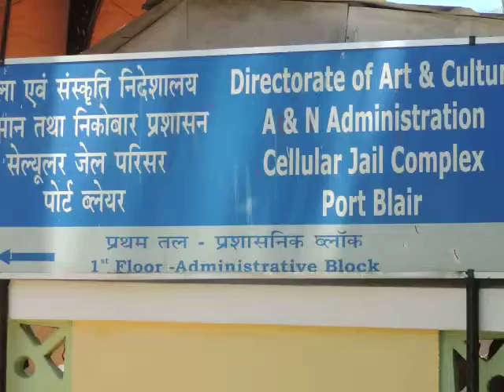SagarikaEmporiumInagurated@CellularJaiLedweepNewsiNDiA 012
SagarikaEmporiumInagurated@CellularJaiLedweepNews(iNDiA)islandsmobilepress - The Directorate of Industries in association with the Directorate of Art & Culture set up a branch of Sagarika Emporium at the National Memorial Cellular Jail. The Secretary (Art & Culture) Shri. Rakesh Bali IAS inaugurated the emporium in the presence of of Secretary (InD) Smti. Rashmi Krishnan IAS -PORT BLAIR (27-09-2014-Satur--day) SUN RISE: 05-08 hrs SUN SET:17-13-hrs IST (follow edweep_i_newspaper(iNDiA)-Namaskar !!! thanking & thankfuL to ALL!!! Thanking Medias !!! thanking ALL !!! edweepNews(iNDiA)islandsmobilepress – VISIT yenyesar@google - isles iT Videos & WorldNews (VISIT: search “Audit Reports, other E DWEEP NEWSPAPER issues – digital documentation) VISIT: Blogger.E DWEEP I NEWSPAPER for old-previous issues – PRINT MEDIA - RNI-Registered NewsPaper-digital documentation print cum electronic media SIC Publications yenyesar Videos @ -thanking edweepNews !!! OnLine Freelancer Journalist Author & Editor Value Edn Text isles globalmedias, ani globalvideos, islandsmobilepress RNI multilingual printmedia fortnightly-BSNL-NIC CIC ID service media - electronic cum print media cum electronic media anyTime Anywhere WorldWide LifeTime LIVE !!!